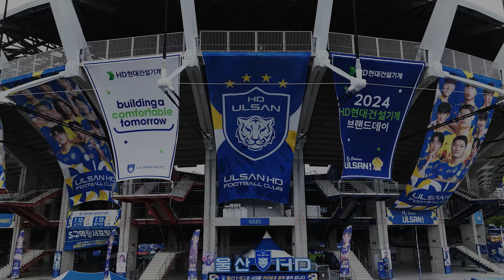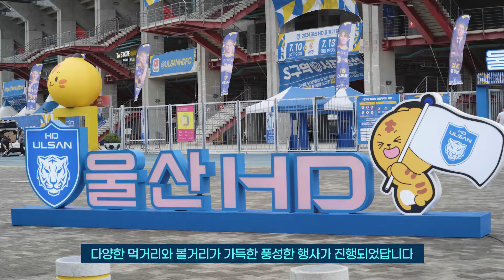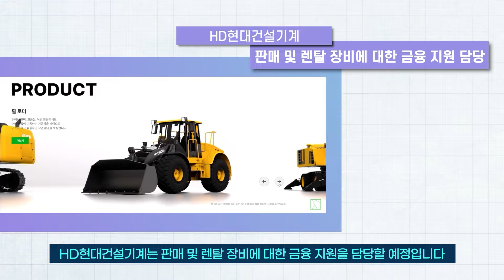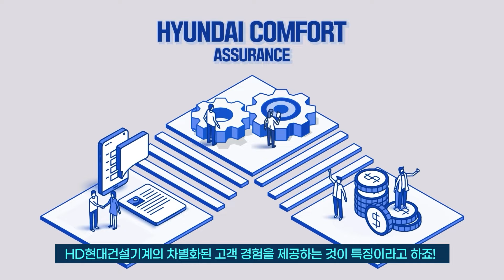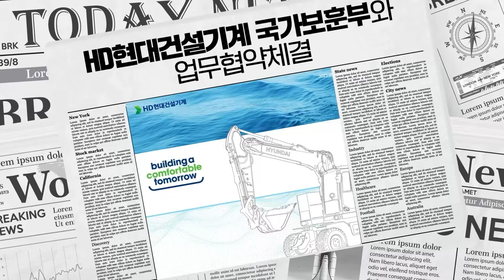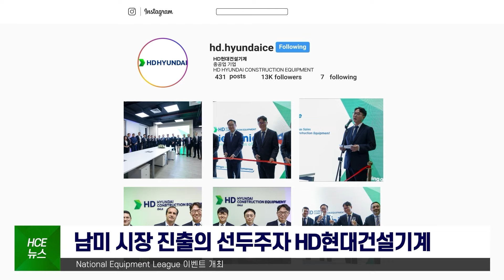HCE뉴스 | 북미 NED와 MOU 체결, 현대 컴포트 어슈어런스, 북미 National Equipment League, 보훈부장관 표창 수상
안녕하세요, HD현대건설기계의 최신 소식을 전달하는 HCE뉴스입니다.
첨단 기술과 혁신적인 솔루션으로 업계를 선도하는 HD현대건설기계의 소식을 빠르고 정확하게 전해드립니다!

00:00 오프닝
00:21 HD현대건설기계 X 울산 HD FC 브랜드데이
01:19 힐헤드(Hillhead) 2024
02:27 북미 최대 딜러사 NED와 플래그십 스토어 'MOU' 체결
03:11 현대 컴포트 어슈어런스 보증 프로그램 출시
03:59 국가 보훈부장관 표창 수상
04:52 신규 칠레지사 개소식
05:39 National Equipment League 이벤트 개최
06:20 클로징